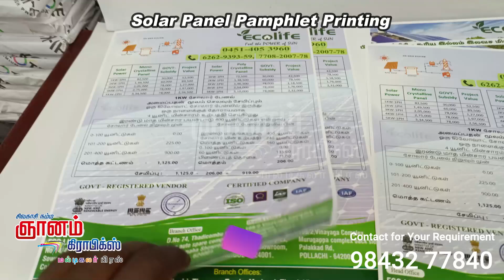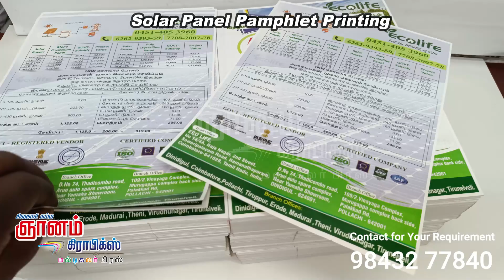Solar Panel Pamphlet Printing | Brochure Printing | Notice Printing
குறைந்த எண்ணிக்கையில்
பிரிண்ட் செய்திட
ஞானம் கிராபிக்ஸ்
மல்டி கலர் பிரஸ்
சிவகாசி 626189

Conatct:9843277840